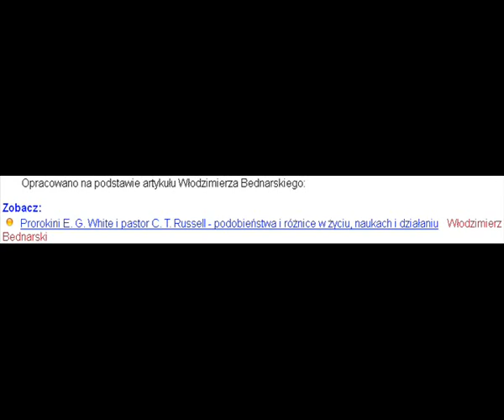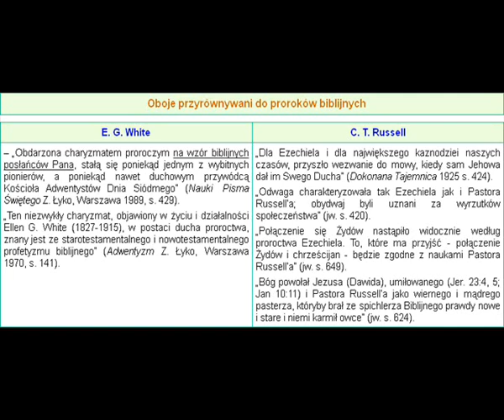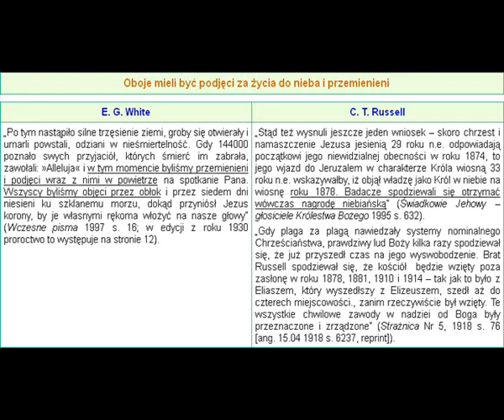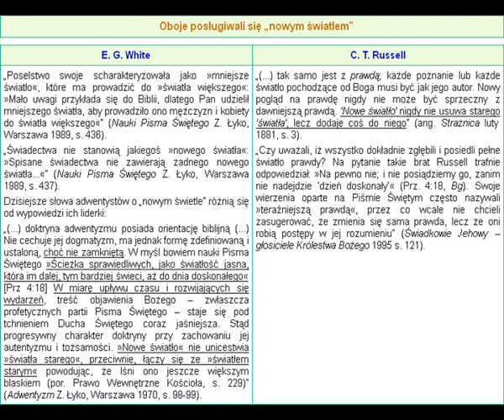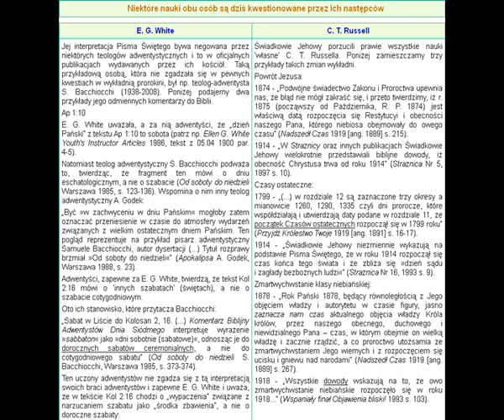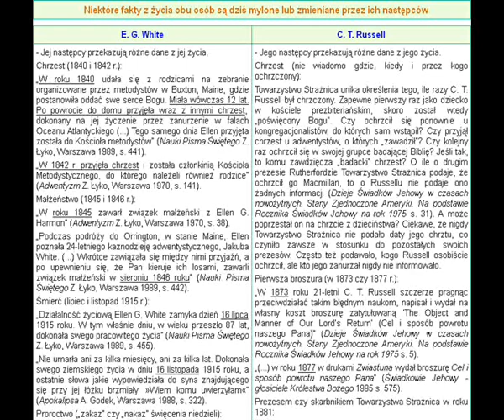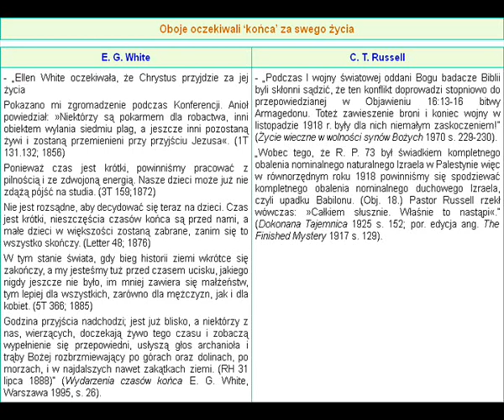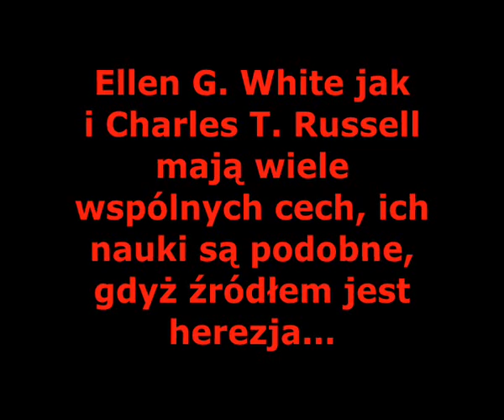PROROKINI ELLEN G. WHITE I PROROK KAROL TAZE RUSSELL [FILM 440, CZ.2]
Ellen G. White jak i Charles T. Russell mają wiele wspólnych cech, ich nauki są podobne, gdyż źródłem jest herezja...

Niedaleko pada jabłko od jabłoni, niedaleko od herezji Adwentystów pada heretycka organizacja Świadków Jehowy...